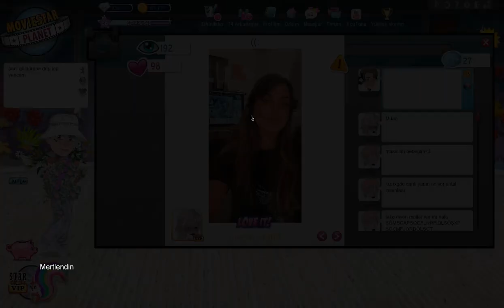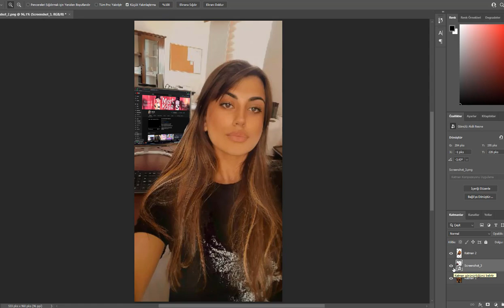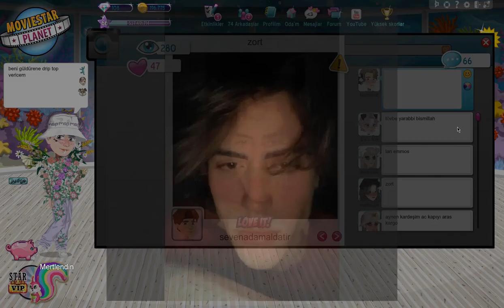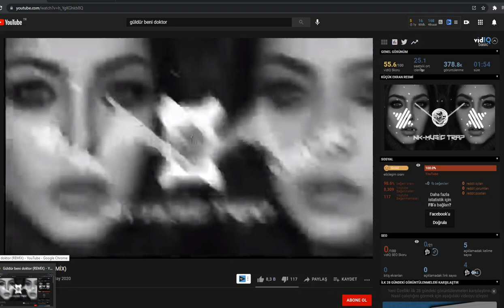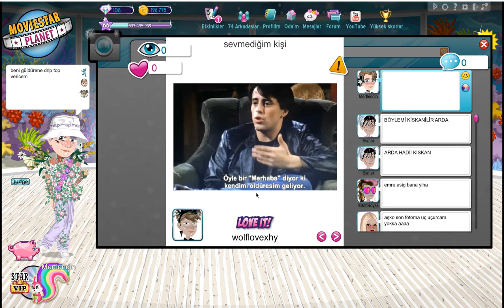Msp - Gülmeme Challange Yaptım !? | Fotoğraflar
Beğen ~  Videoyu Beğenerek Bana Yardımcı Olabilirsin
Paylaş ~ Videoyu Paylaşarak Kanalımza Yeni Kişiler Katarsın!

Arkadaşlar Neden Durmadan Video Atıyorum Çünkü Kanal Aktifliği sağlansın diye neyse iyi seyirler